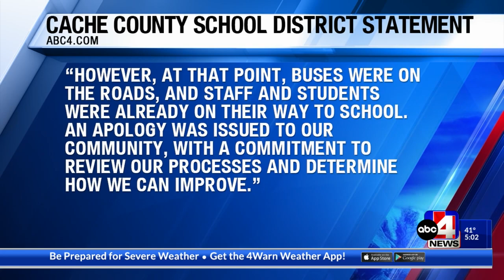Residents speak after Cache County School District scrutinized over snow day no-call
The school district said the decision to hold a regular school day was made based on an assessment from 5:30 a.m.